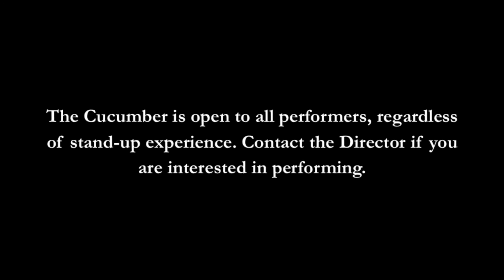Stand-up Comedy - Ryan Bowers at The Cucumber's 2014 Bulldog Days Show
Ryan Bowers DC '14 performs at The Cucumber's 2014 Bulldog Days Show.

for information about future shows.